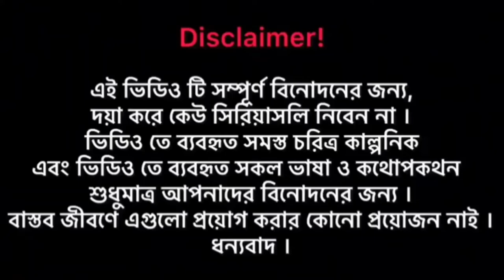তোর বড় ভাইরে জিগা দেলোয়ার কেড়া | ফানি ভিডিও| viral delour | REMON KHAN 420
Content  creditr : REMON KHAN 420
Colour edit: REMON KHAN 420
Camera 📷 : Simol khan 420

Actor & acting :
REMON KHAN420
SM Mamun SORKAR
Anamul
Limon
Simol
Rabbi

⚠️***ANTI-PIRACY WARNING ***⚠️
This Content is copyright To REMON KHAN 420 . Any UnauthorizedReproduction, Redistribution or re upload is strictlyprohibited of this metarial. legal action will be takenagainst those who violete the copyright of the followingmaterial presented.

(📡. Follow me soshale media)